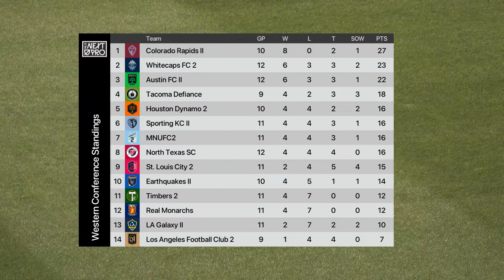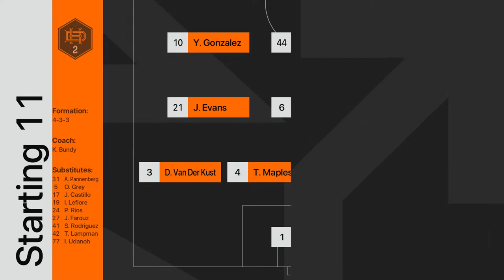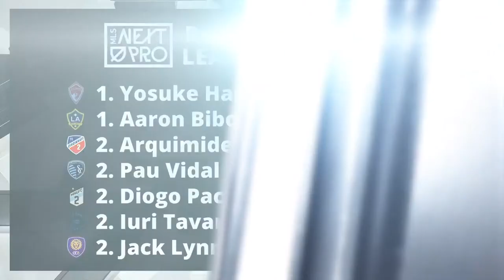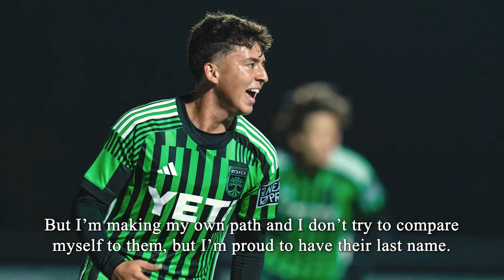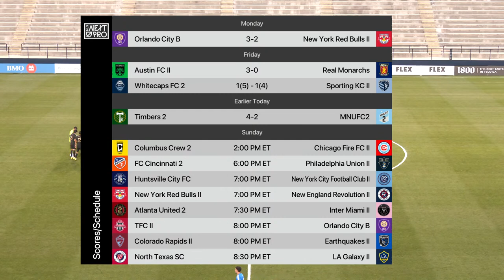LIVE STREAM: MLS NEXT PRO: Los Angeles Football Club 2 vs Houston Dynamo 2 | June 3, 2023